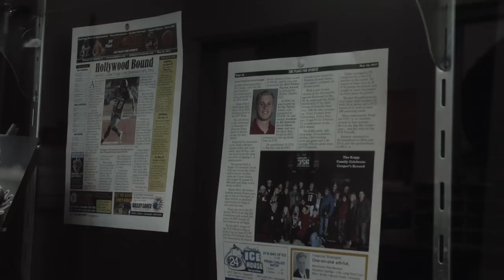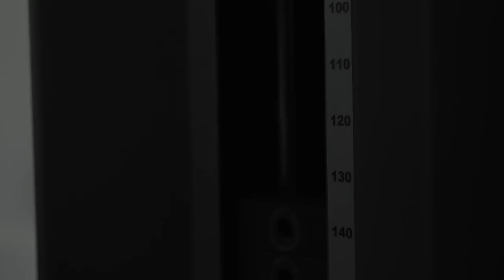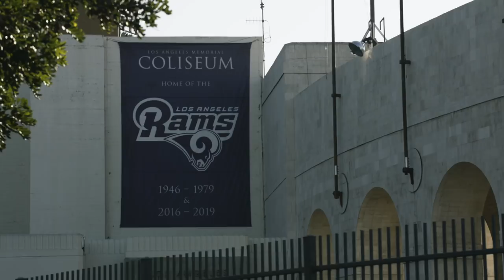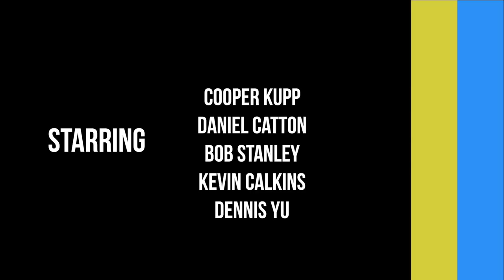Cooper Kupp: Uncovered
Before Cooper Kupp enters his second season following an impressive rookie campaign with the Rams, he sits down to recount his upbringing and how he became the machine he is today.

Cat in the Hat Productions & JoHo Films © - 2018